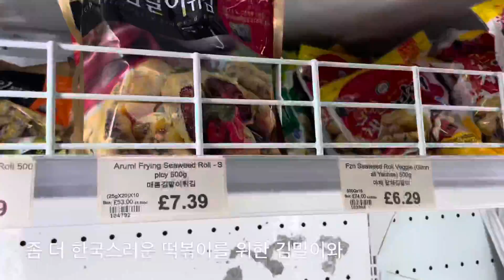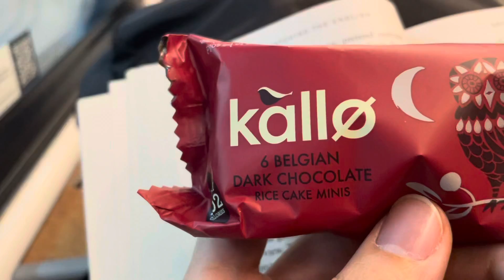Day 157 - UCU strike made me come all the way to the North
Trip to Edinburgh felt longer this time so I thought about the reason.
maybe because I was reading a book instead of watching Netflix..?🤣